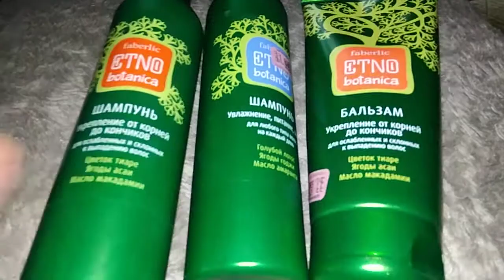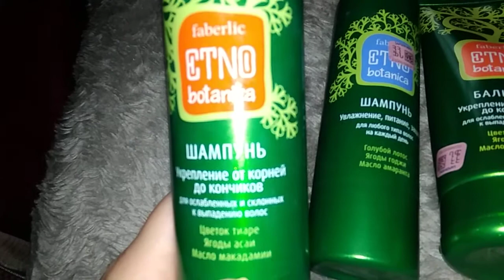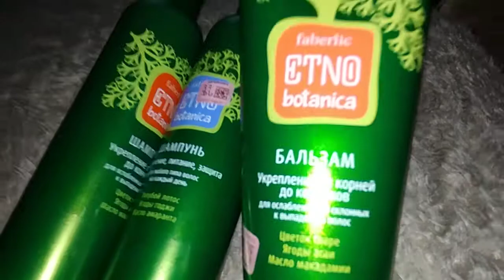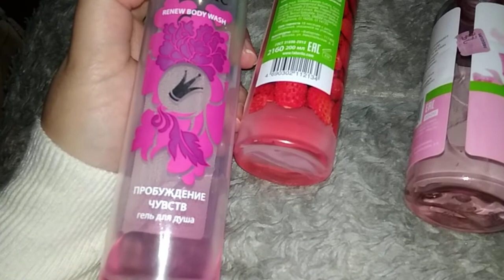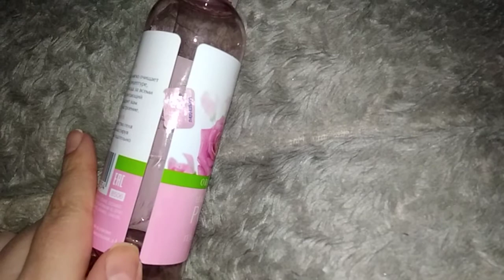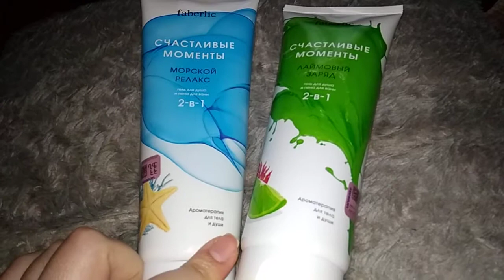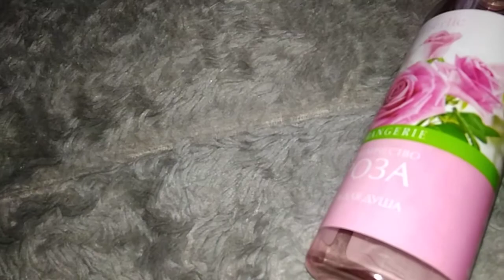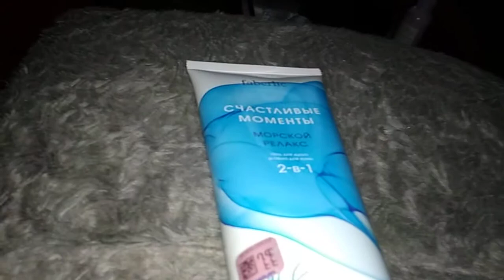Faberlic,Фаберлик,Ֆաբերլիկի իմ միջոցները